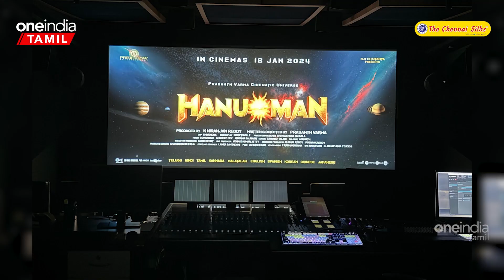Ayodhya Ramar கோயிலுக்கு ஒவ்வொரு டிக்கெட்டிலும் 5 ரூபாய் என அறிவித்த Chiranjeevi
FRESH AND TRENDY PONGAL SALE. THE CHENNAI SILKS. LET THE CELEBRATIONS BEGIN!

~PR.268~ED.65~HT.74~